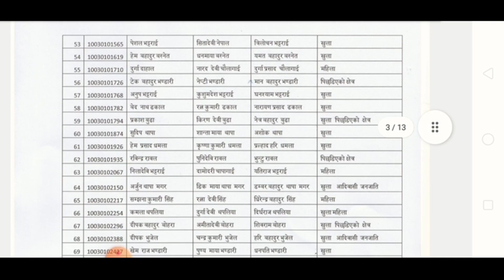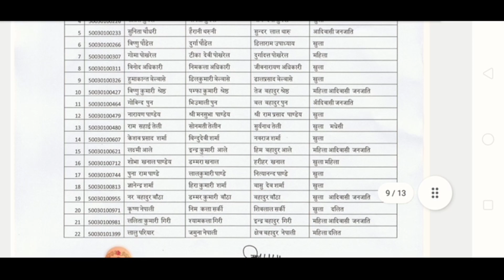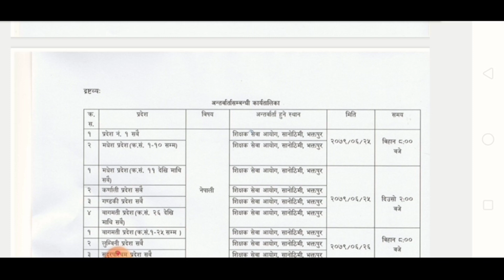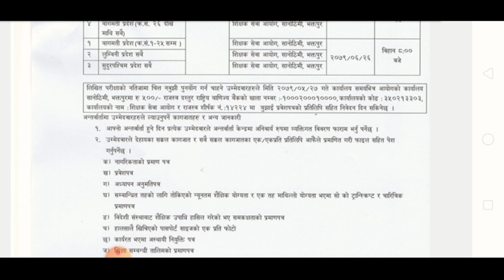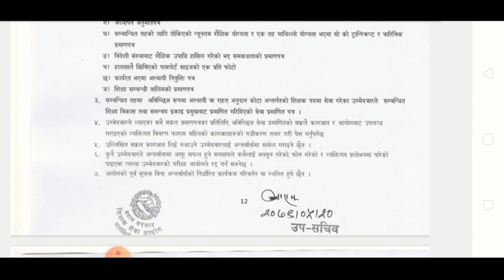माध्यमिक तह पदको खुला प्रतियोगितात्मक लिखित परीक्षाको नतिजा प्रकाशन सम्बन्धी सूचना Teach Nepal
माध्यमिक तह तृतीय श्रेणी शिक्षक पदको खुला प्रतियोगितात्मक लिखित परीक्षाको नतिजा प्रकाशन सम्बन्धी सूचना

माध्यमिक तहको नतिजा प्रकाशन २०७९, माध्यमिक तह सुदूरपश्चिम प्रदेशको नतिजा, माध्यमिक तह कर्णाली प्रदेशको नतिजा, माध्यमिक तह लुम्बिनी प्रदेशको नतिजा, माध्यमिक तह गण्डकी प्रदेशको नतिजा, माध्यमिक तह बागमती प्रदेशको नतिजा, माध्यमिक तह मधेश प्रदेशको नतिजा, माध्यमिक तह प्रदेश १ को नतिजा, Trendinggk, TRENDING G.K, शिक्षकहरुको नतिजा, How to Check Your tsc result, tsc exam result, how to check tsc teacher exam result, how to know tsc teacher exam result online